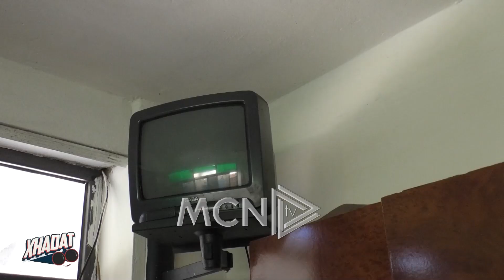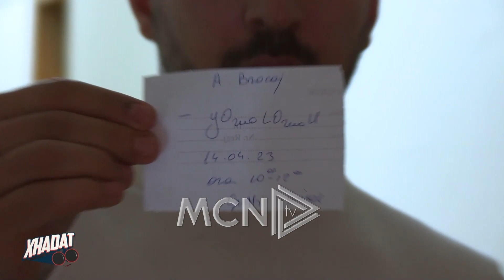"Xhadat": Apeli për ndihmë/ Më ndihmoni të ngrihem në këmbë